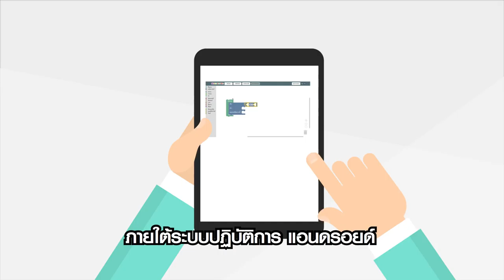KidBright - จากจินตนาการสู่ความเป็นจริง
สวทช. ได้เล็งเห็นถึงความสำคัญในการพัฒนาเยาวชน ซึ่งจะเป็นอนาคตที่สำคัญของชาติ  จึงได้ดำเนินโครงการ “Coding at School” เพื่อพัฒนาสื่อการสอนโปรแกรมมิ่งเบื้องต้น สำหรับนักเรียน โดยมีเป้าหมายเพื่อให้นักเรียนเกิดความคิดเชิงระบบ สามารถเข้าใจกระบวนการเขียนโปรแกรม ผ่านชุดคำสั่งโปรแกรม KidBright ซึ่งรองรับการเชื่อมต่อกับเซนเซอร์ที่หลากหลาย และการเชื่อมต่อระหว่างอุปกรณ์ (Internet of Things) ใช้งานได้ง่าย ไม่ว่าจะผ่านเว็บไซต์ หรือมือถือ

KidBright เป็นบอร์ดที่พัฒนาขึ้นเพื่อกระตุ้นศักยภาพการคิดเชิงระบบ และการคิดเชิงสร้างสรรค์ในเด็กวัยเรียน ผ่านการเรียนรู้แบบ Learn and Play บอร์ดถูกออกแบบให้มีการแสดงผลและเซนเซอร์แบบง่าย ซึ่งจะทำงานสอดคล้องกับชุดคำสั่งควบคุมการทำงาน โดยผู้เรียนสามารถออกแบบและสร้างชุดคำสั่งแบบ Block-structured Programming ผ่านแอปพลิเคชันบนสมาร์ทโฟน